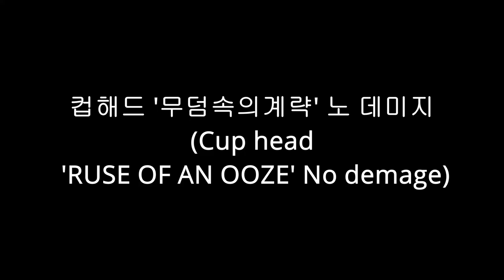[컵헤드] 무덤속의계략 노데미지(RUSE OF AN OOZE No demage) 쿠우~~